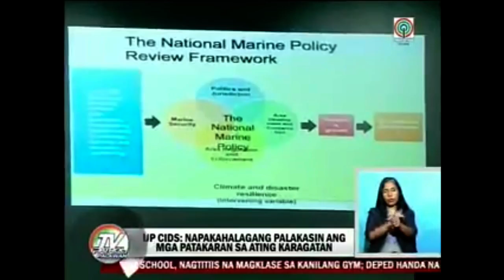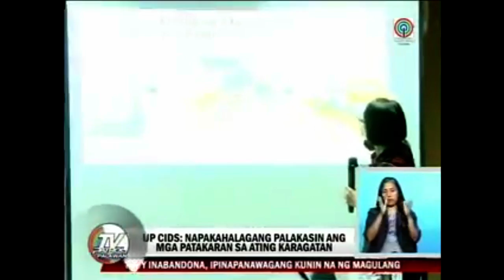UP CIDS- DrPido